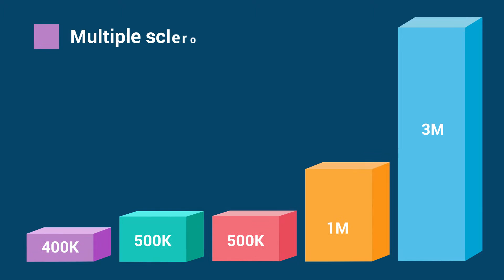iCureCeliac Video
iCureCeliac is a patient-powered research network dedicated to enhancing and accelerating research efforts to better understand and ultimately cure celiac disease. iCureCeliac allows patients to contribute medical information and their experiences living with celiac disease and gluten sensitivity to help researchers improve treatments and find a cure. Your data can shape the types of research studies to be conducted that are most beneficial to you – the patient.